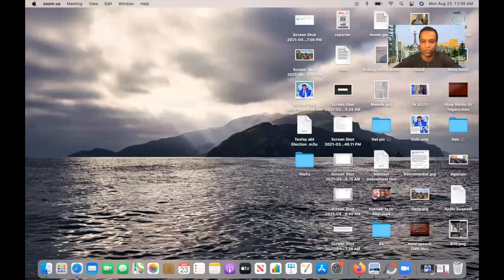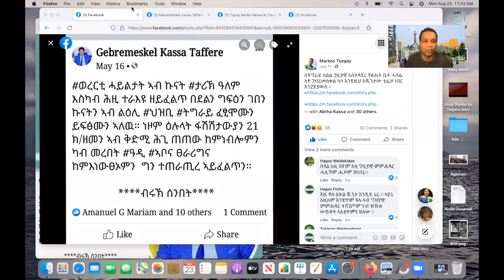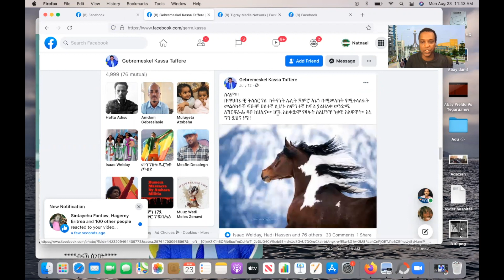የጁንታው ወይንስ የትግራይ ብልፅግና አመራሮች? #2